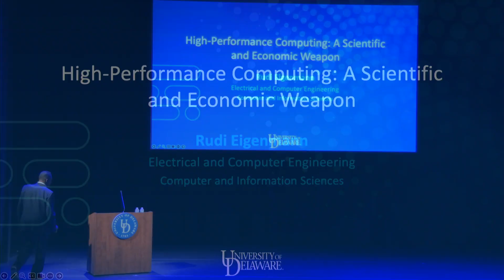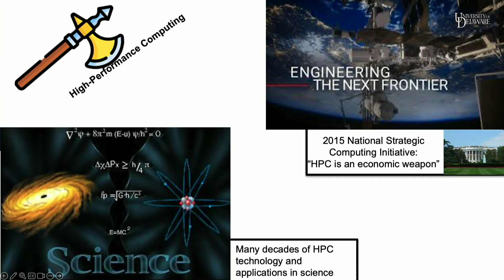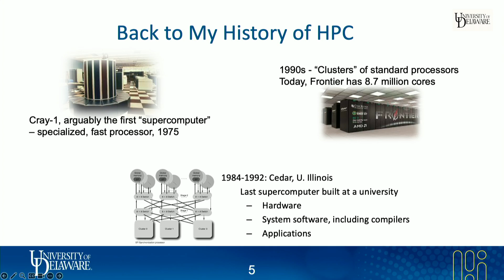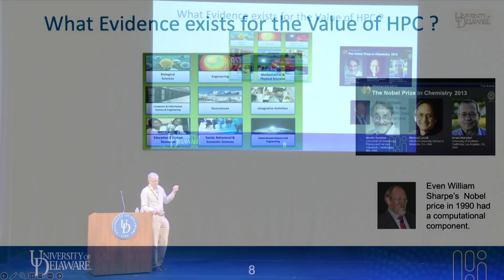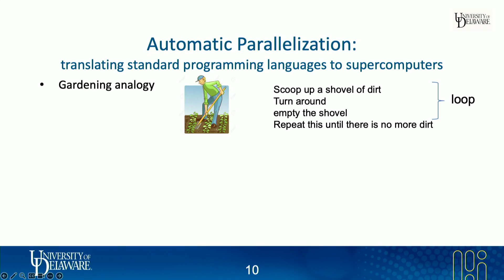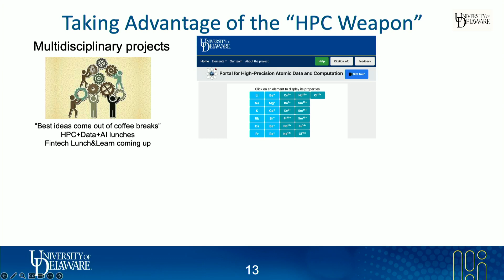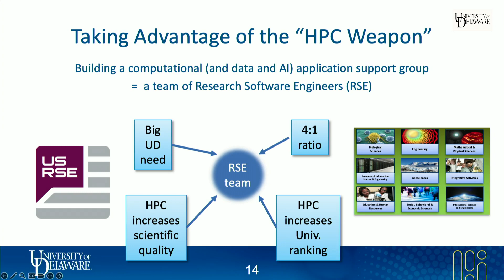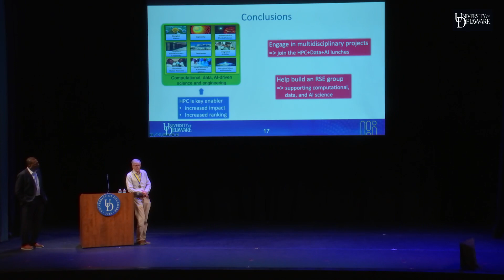Inaugural Lecture by Distinguished Professor Rudi Eigenmann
Rudi Eigenmann, a UD Distinguished Professor in Electrical & Computer Engineering,  presented an inaugural lecture on High-Performance Computing (HPC): A Scientific and Economic Weapon on October 16, 2023. Parallel HPC has evolved over the past several decades from a scientific curiosity to a broad enabler of computational, data-intensive, and AI-driven research and engineering projects.